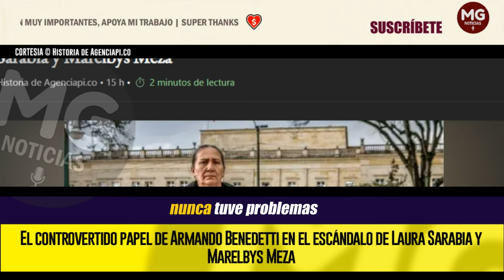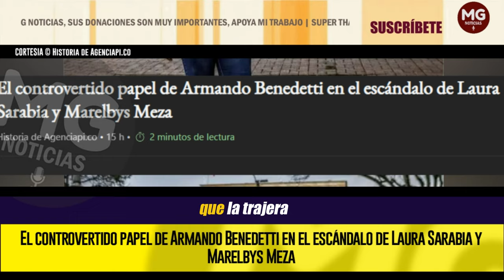⛔ EL CONTROVERTIDO PAPEL DE ARMANDO BENEDETTI EN EL ESCÁNDALO DE LAURA SARABIA Y MARELBYS MEZA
El rol de Armando Benedetti, exembajador en Venezuela, ha estado bajo escrutinio desde que surgió el escándalo relacionado con el robo en la casa de Laura Sarabia, jefe de gabinete del Gobierno Petro, y las interceptaciones a Marelbys Meza, la niñera de su hijo.